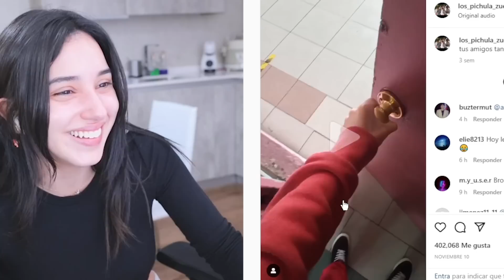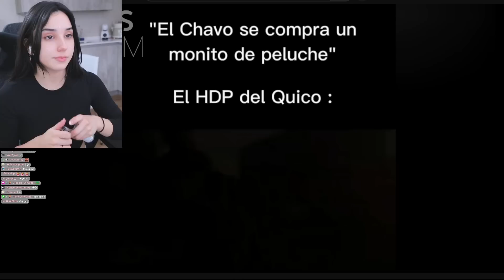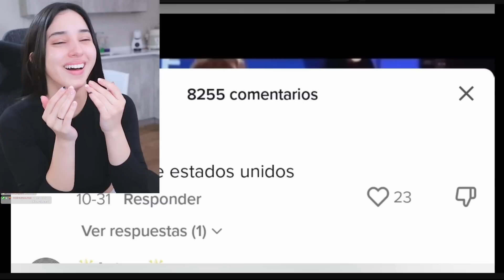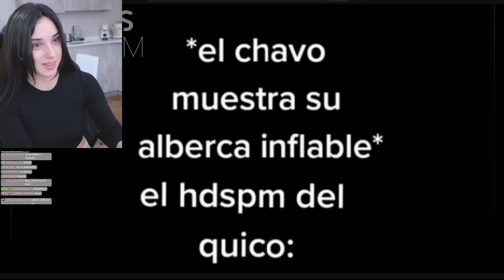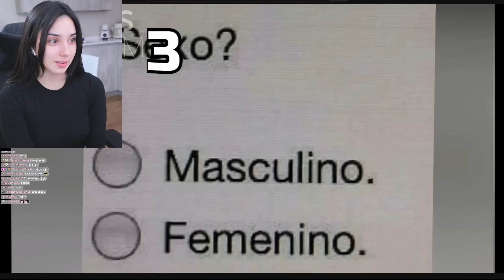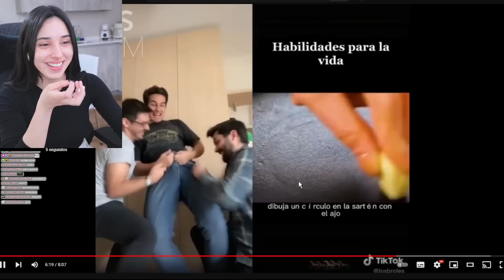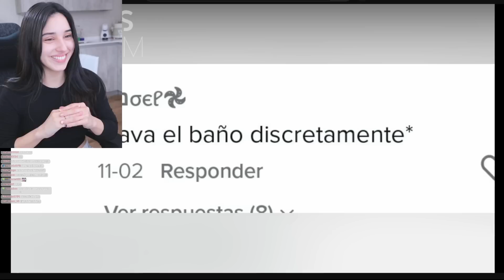Reaccionando Memes Random 37😳​ | Cap. #514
no se asusten, me estaba desmaquillando y poniendo mil cremas para ir a dormir kejjke :)

-Outro Song
► Artist Attribution